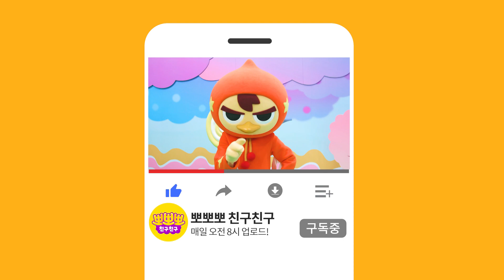함께춤춰요｜"신호등"송｜어린이 댄스｜댄싱슈즈｜뽀뽀뽀 친구친구 PPOPPOPPO Friends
빨간불이 켜지면 멈춰 멈춰 멈춰

초록불이 켜지면 가자 가자 가자

갈까 말까 기다릴까

알려주는 신호등

3 2 1

신호등